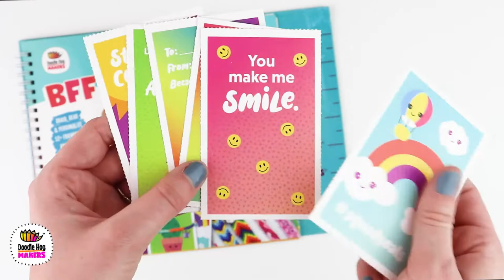Friendship Bracelet Making Kit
Friendship bracelets are back in a big way, and we’ve got all your BFFs covered with our Design Your Own Bracelet Kit. Braid, bead & personalize over 12 friendship bracelets with our comprehensive, stylish kit that includes: 100 alphabet beads, 20 colorful string bundles, 12 ‘hand’ made charms, 12 trendy charms, 12 gifting note cards, and easy-to-follow design guide!